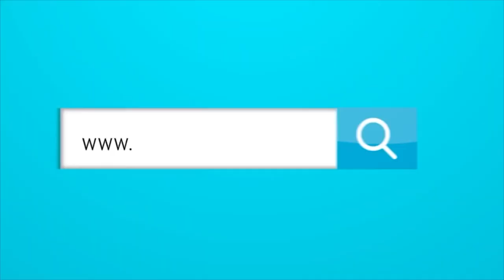El representante de Iván Rossi nos confirma que está cerca de llegar a Junior.